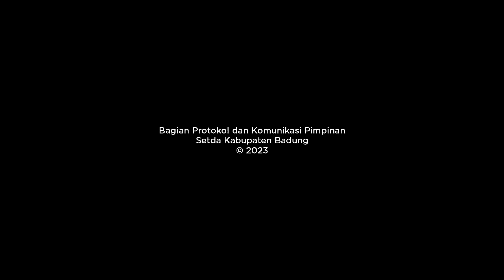Bupati Giri Prasta Hadiri Puncak HUT ST. Armada Ke-57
Apresiasi Yowana Telah Menerapkan Konsep Tri Hita Karana

Bupati Badung I Nyoman Giri Prasta hadiri perayaan puncak HUT ST. Arsa Manu Abdi Dharma (Armada) yang Ke-57, Banjar Muncan, Kelurahan Kapal, Kecamatan Mengwi, Minggu (1/1).
Kedatangan Bupati Giri Prasta disambut anggota DPRD Provinsi Bali Bagus Alit Sucipta, anggota DPRD Badung Made Suwardana, Komang Tri Ani, Camat Mengwi Nyoman Suhartana dan unsur tripika, Plt. Lurah Kapal, Bendesa Adat Kapal serta tokoh masyarakat setempat.
Dalam kesempatan tersebut Bupati Giri Prasta memotong tumpeng dan diserahkan kepada Ketua ST. Armada Made Suardipa serta sebagai wujud dukungan Bupati menyerahkan bantuan dana pribadi sebesar Rp 25 juta, Bagus Alit Sucipta Rp 5 juta, Made Suwardana Rp 2,5 juta dan Komang Triani sebesar Rp 2,5 juta.

Dalam sambutannya Bupati Giri Prasta menyampaikan rasa bangga dan apresiasi kepada para yowana ST. Armada dimana para yowana didalam melaksanakan rangkaian proses perayaan HUT sudah menerapkan konsep Tri Hita Karana.